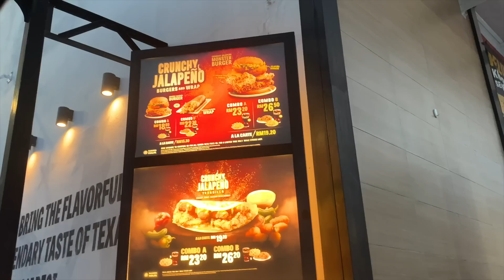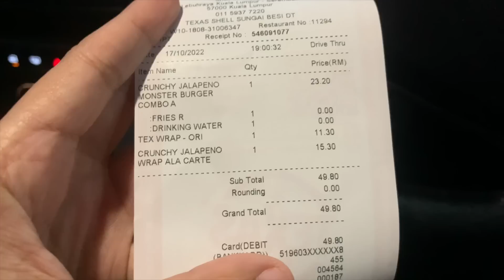Beli TEXAS JALAPENO, pastu DIA LUPA BAGI AIR 😮‍💨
Texas Jalapeno wrap & Jalapeno Monster Burger ni adakah boleh lawan Fire Monster Burger yang sedap tu? Aku baru nak try sebab jalan jem. Singgah dinner dulu..